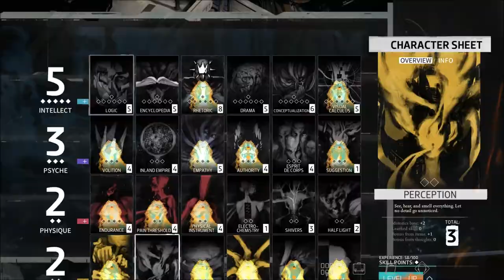Let's Play Disco Elysium (Blind), Part 61: Searching For Ruby & Bullet Traces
Some heavy searching, with few results. Also, Gaston has some bad news.